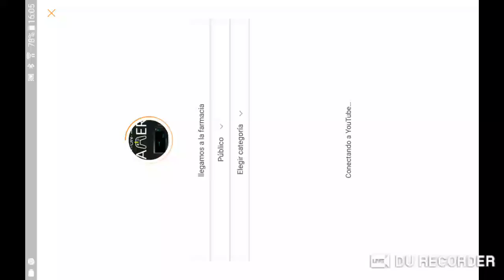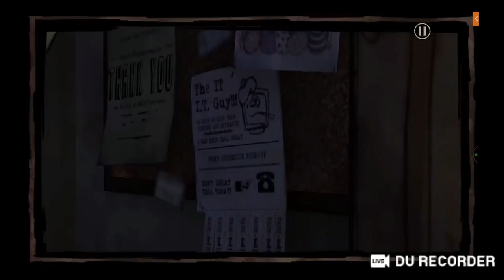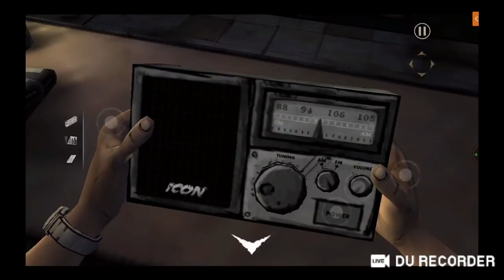Llegamos a la farmacia